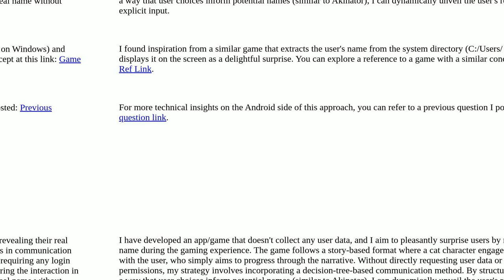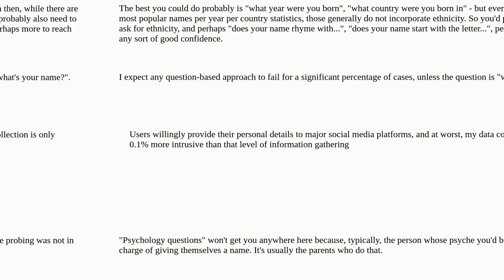Ux: how to know a user real name with psychology questions?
how to know a user real name with psychology questions?

A special thanks goes out to the community

  psychology username user-behavior